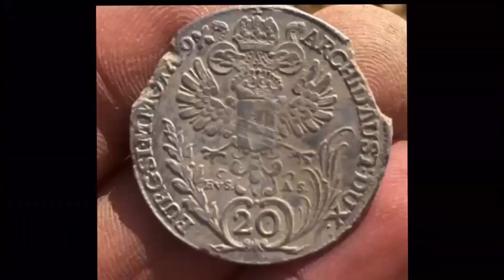Die neue Maschine ist da, kein unboxing Video oder doch ein wenig :)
Seid dabei wenn ich meinen neuen Detektor auspacke.

Vielen Dank an International Detector Center die mich bei meinem Hobby unterstützen.

Wenn Euch meine Video gefallen lass mir doch ein Like oder sogar ein Abo da, es kostet nichts und würde mich sehr unterstützen.

Pinpointer: XPMI4

Spaten: Nokta Premium Spaten
Kamera: GoPro 9